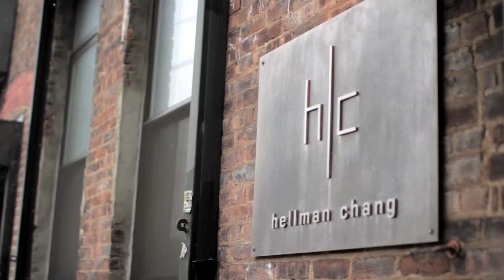Catching Up with Hellman-Chang--on TV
Interview with Eric Chang, cofounder of Hellman-Chang, on the company's recent developments and TV strategy.